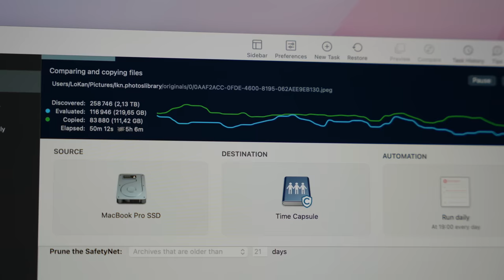Comment est-ce que je sauvegarde mes données - Édition 2022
Je vous propose de détailler ma méthode de sauvegarde de mes données en 2022, basée sur l'application Carbon Copy Cloner, des disques durs externes, un NAS et du stockage iCloud.

NOTES ⤵️

Chapitres  ⤵️
Chapitres  ⤵️
0:00 Intro
0:31 Quoi sauvegarder ?
4:03 Quels supports ?
6:18 Détails concrets
10:21 Quelle application ?
14:02 Conclusion
15:37 Fin